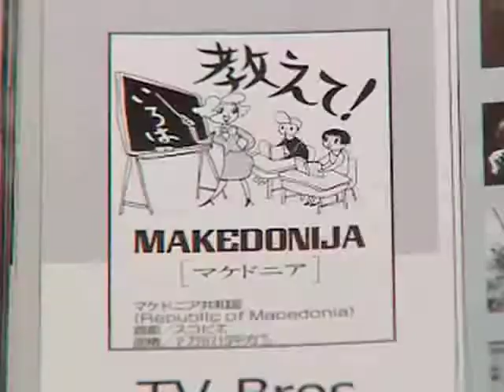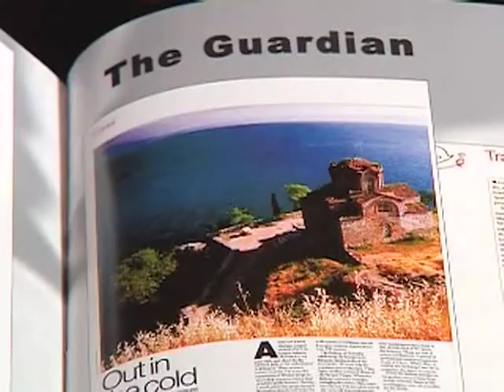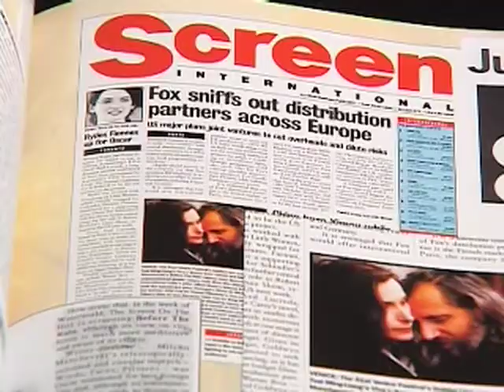Interview with Milcho Manchevski 1/2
Interview with Milcho Manchevski on TV show Puls